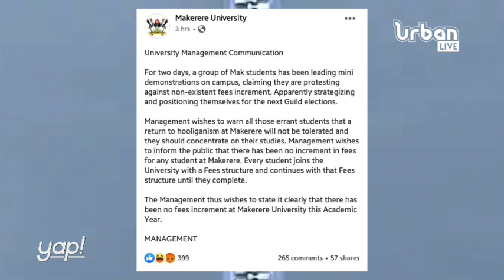YAP: Who is fooling who in the Makerere University fees increament saga?